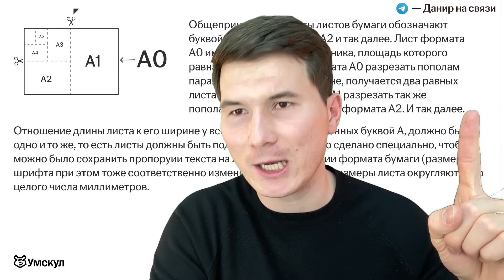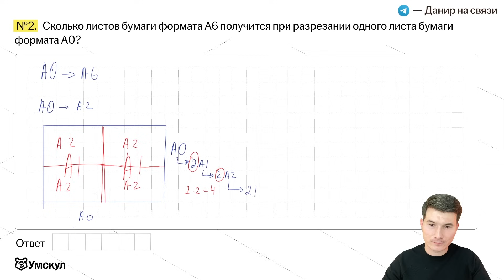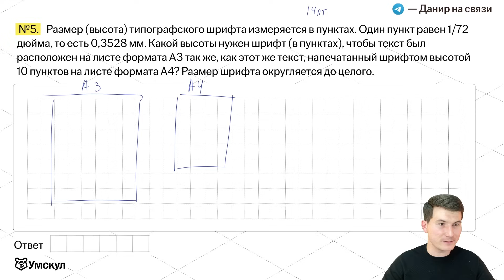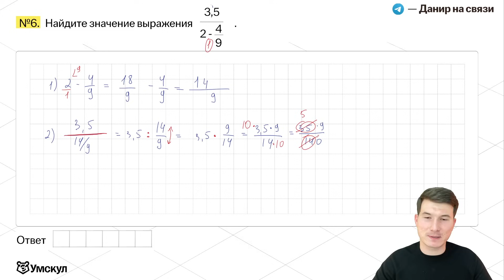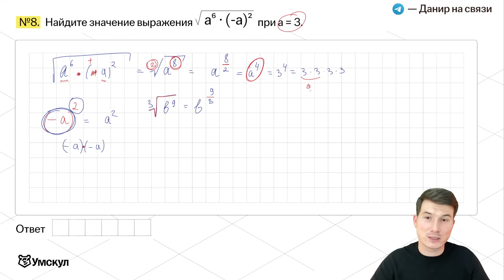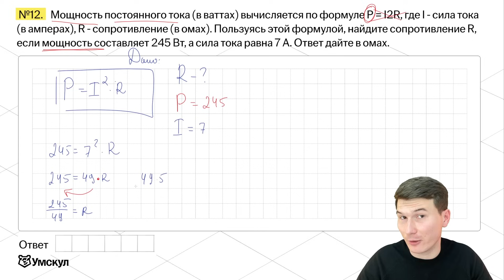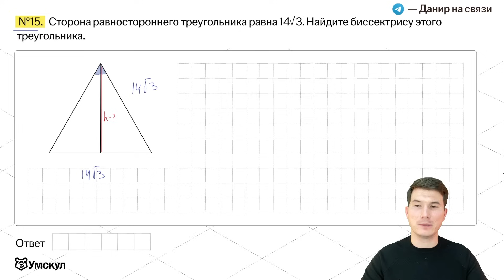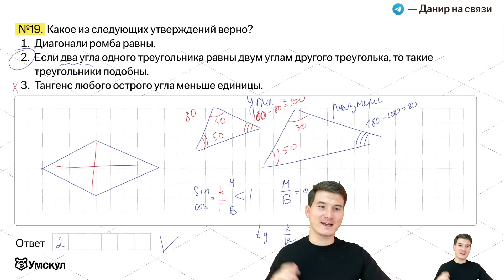Разбор 1 вариант нового сборника Ященко Листы ОГЭ по математике 2024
👉 Скачивай бесплатные полезные файлы для подготовки к ОГЭ по математике из закрепа в ТГ

Я — Данир Баев, готовлю к ОГЭ по Математике в онлайн-школе Умскул. Подготовил уже больше 6000 учеников на 5 💪

Я делаю из гуманитариев технарей, а из технарей — акул математики: первым объясняю геометрию на пиццах, а вторым кристально понятно объясняю даже самые сложные темы. Со мной тебя ждёт пятёрка, даже если ты думаешь, что ты полный ноль!

🍓Готовься к ОГЭ вместе с Умскул уже сейчас, чтобы точно сдать на максимум! Переходи по ссылке, чтобы записаться или задать вопрос

— 24 000+ наших учеников сдали ОГЭ на 5+ в 2024 году